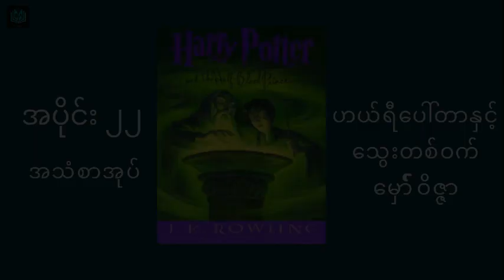ဟယ်ရီပေါ်တာနှင့်သွေးတစ်ဝက်မှော်ဝိဇ္ဇာ အပိုင်း ၂၂ ဆရာချစ်ဦးတင် ဘာသာပြန် (အသံစာအုပ်) Myanmar Audiobook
ကမ္ဘာကျော်စာရေးဆရာမ ‌J. K. Rowling ရဲ့ Harry Potter စာအုပ်များဟာ လူကြီးလူငယ်မရွေး ကြိုက်နှစ်သက်တဲ့ စာအုပ်များဖြစ်ပြီး ရုပ်ရှင်ကားများအနေနဲ့လည်း ကမ္ဘာတစ်လွှား လူကြီး၊ လူငယ်ပရိတ်သတ်များကြား အောင်မြင်ခဲ့ပါတယ်။ ဒီတစ်ခေါက်မှာတော့ Harry Potter စာအုပ်များထဲက Harry Potter and the Half blood of Prince ကို ဆရာချစ်ဦးတင် မြန်မာပြန်ထားတဲ့ ဟယ်ရီပေါ်တာနှင့် သွေးတစ်ဝက်မှော်ဝိဇ္ဇာ စာအုပ်အား အမြင်အာရုံမသန်စွမ်းလူငယ်ပရိတ်သတ်များအတွက် တင်ဆက်ပေးလိုက်ပါတယ်။ ဒီအသံစာအုပ်ကို စာပေလောကမှာရော၊ ရုပ်ရှင်လောကမှာပါ နာမည်ကြီးကျော်ကြားတဲ့ ဟယ်ရီပေါ်တာဇာတ်လမ်းများအကြောင်း အမြင်အာရုံမသန်စွမ်းသူ ညီအစ်ကိုမောင်နှမများနဲ့ ဟယ်ရီပေါ်တာရုပ်ရှင်ဇာတ်ကားများကို ကြည့်ရှုရန်ခက်ခဲသူများအတွက် ရည်ရွယ်ပါတယ်။